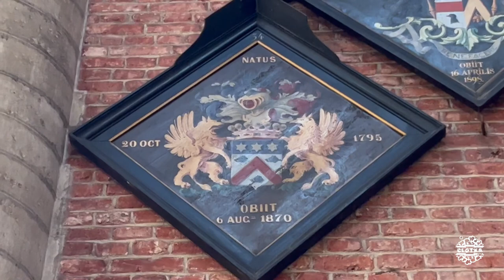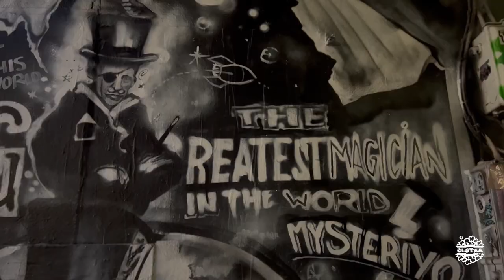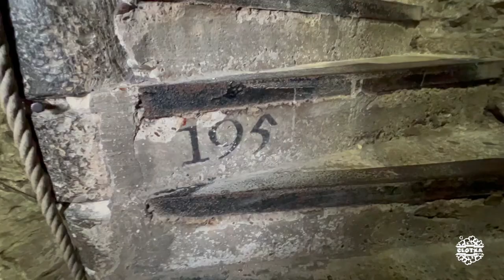CCTBelgica #05 | Gante - Gant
1.Sint-Niklaaskerk - Iglesia de S. Nicolás (***)
2.Sint-Michielskerk - Iglesia de S. Miguel (***)
3.Gravensteen - Castillo de los condes de Flandes (***)
4.Paseo en barco ( )
5.Calle Werregarenstraat ( )
6.Stadhuis - Ayuntamiento (***)
7.Catedral de San Bavón (***)
8.Belfort - Campanario ( )
8.Visita virtual: Catedral, Cordero Místico ( )
9.Sint-Jacobskerk - Iglesia de Santiago

Alojamiento
1.B&B Hotel Gent Centrum